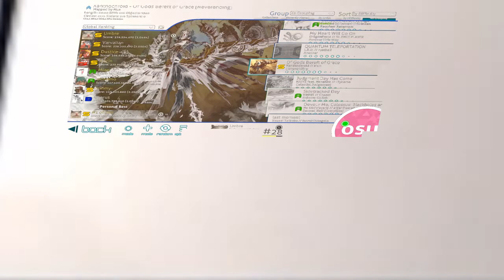A closer look at Umbre's Of Gods Bereft of Grace [Neverending 7.53⭐] FC (746pp)